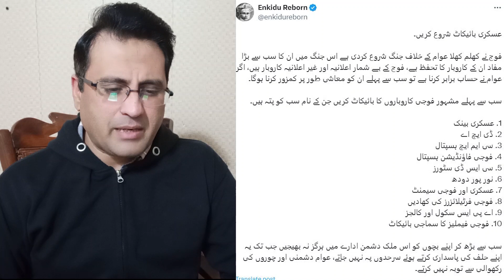PTI VS PML N, Punjab Assembly, War For New CM, Mian Aslam Iqbal Arrested? | Hassaan Hashmi 2.0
Breaking: PTI VS PML N, Punjab Assembly, War For New CM, Mian Aslam Iqbal Arrested?

"Hassaan Hashmi 2.0 offers the latest news and insightful discussions on global current affairs and politics. Stay informed and empowered with nuanced perspectives.